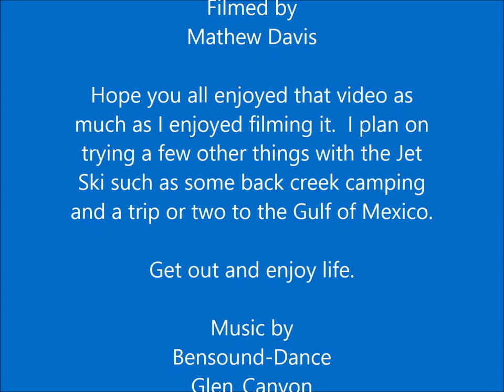Personal Best catfish Jet Ski Jugging Ep 141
The water is warming up and the fish are starting to turn it on.  I'm spending the weekend jug fishing and social distancing. I land my personal best catfish while jug fishing from a Jet Ski on this little adventure.